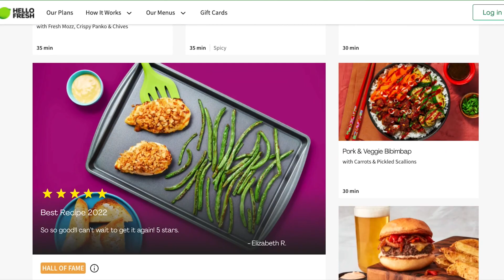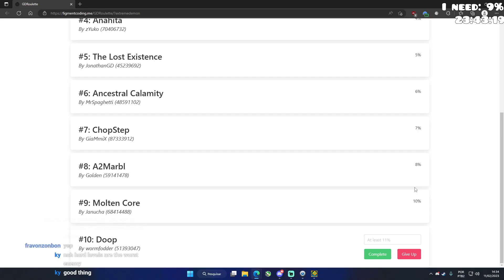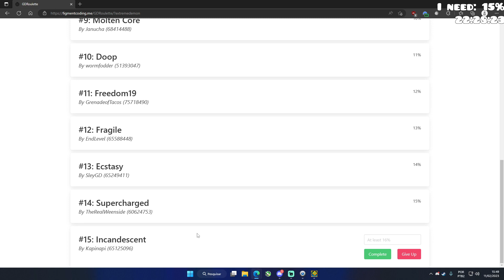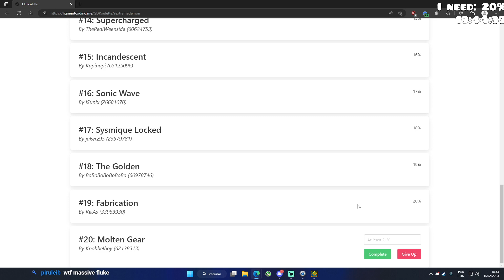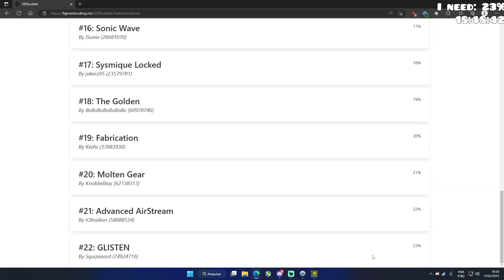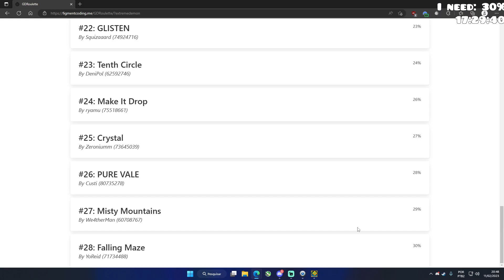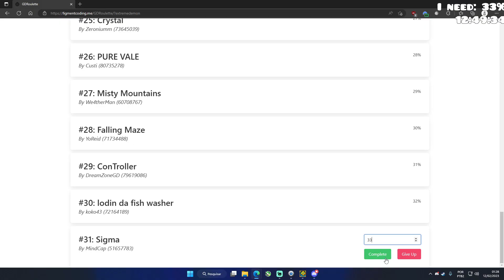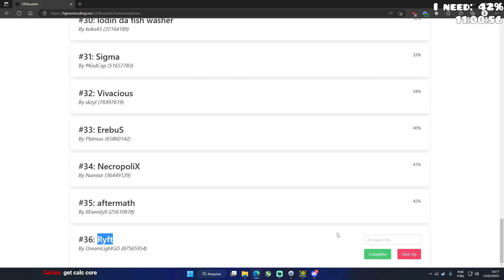I Played The Extreme Demon Roulette for 24 Hours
4️⃣ have already claimed this exclusive offer!
I did a stream playing the extreme demon roulette for 24 hours to see how far i could get, i definitely got really far but also kinda unlucky...